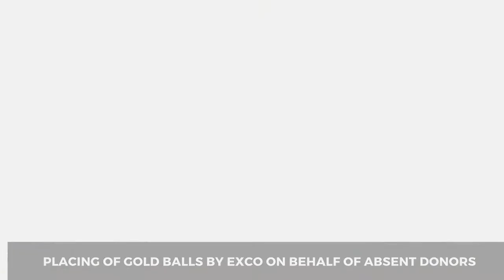GEM Stupa Consecration Ceremony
VESAK 15-May-2022